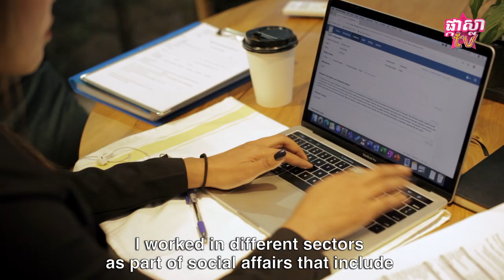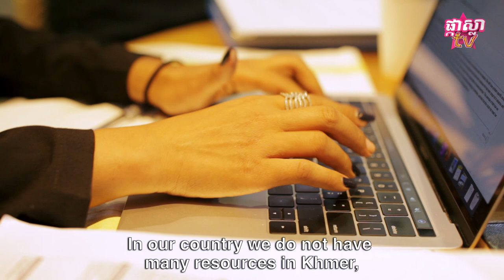ជំនាញផ្នែកចិត្តសាស្រ្ត បកស្រាយលម្អិតដោយ DY Rasmey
ជំនាញផ្នែកចិត្តសាស្រ្ត គឺជាអ្វី? ហើយជំនាញមួយនេះត្រូវធ្វើអ្វីខ្លះ?
ពេលរៀនចប់សម្បូរទីផ្សារការងារទេ? ចម្លើយមាននៅក្នុងវីដេអូមួយនេះ